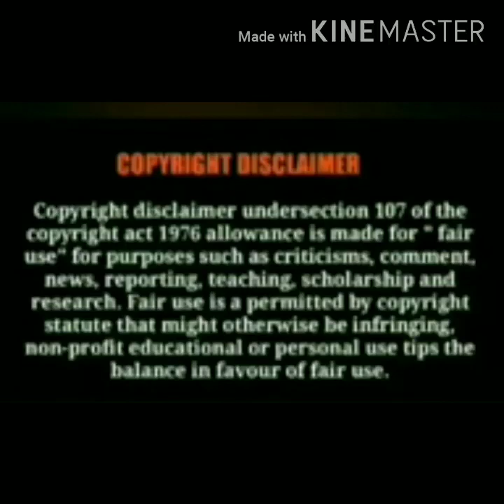Kalyana vibhogam serial 13/03/2020